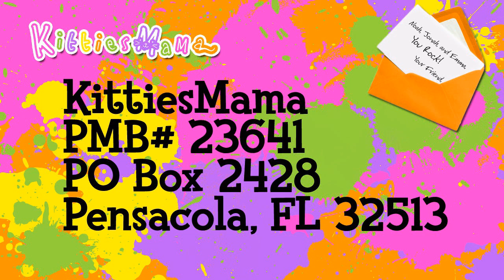KittiesMama MAIL VLOG! #1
Thank you to everyone that sent us mail!  If you didn't see your letter or package opened in this video, don't worry we have more mail coming and will do another mail opening video sometime around Christmas!

Send mail to:
KittiesMama
PMB# 23641

All of Emma's Beauty/Makeup tutorials
One of YouTube's youngest makeup gurus!  Starting her YouTube career at only 6 years old she is learning how to apply makeup and teaching you at the same time. Emma now 8 continues her makeup skills!

These are all our vlogs so far, listed in order from the first through the most recent. This is so you can just start from the beginning, sit back and watch all of them in order.